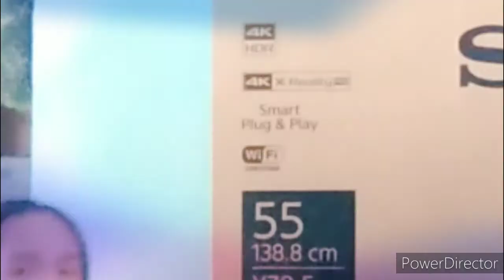I Just Fall In Love Again (Anne Murray) | cover by: Charito L. Cañete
Tanging Ina namin , na may 11 na Anak...
Mama go Lang Ng go, We support you.
I love you mama.
Happy Birthday 🎉🎂🎈

Thanks to all you give to us, no words can describe how much I love you..

Pasensya sa amoa pagka badlongon.
Ikaw ra Jud Ang makasabot sa amoa tanging Ina namin.

Please support my mother please